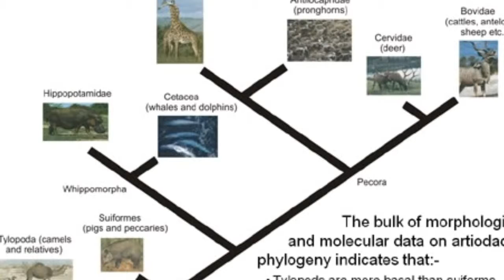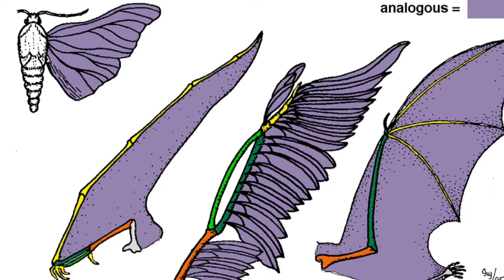Evolution Project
Honors Biology Unit Project: Will, Elise, Sophia, Rachel, & a cameo by Mr. Kubuske